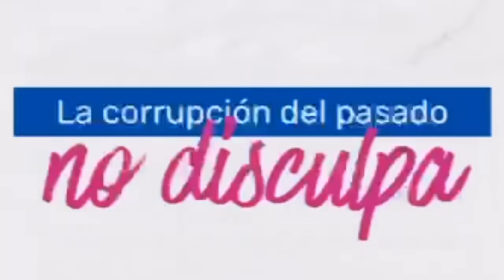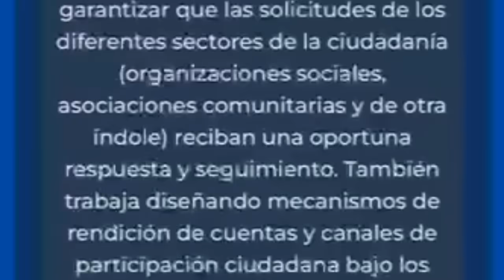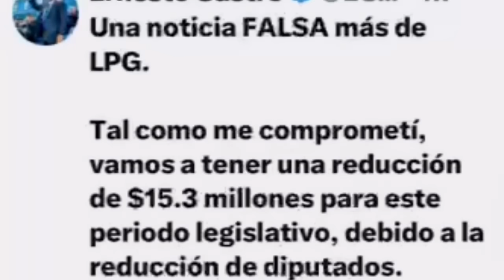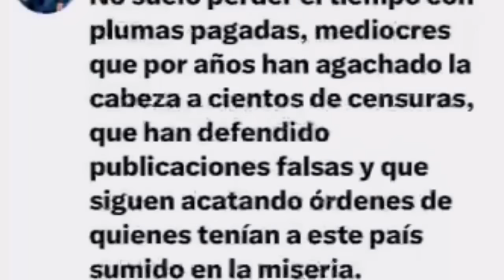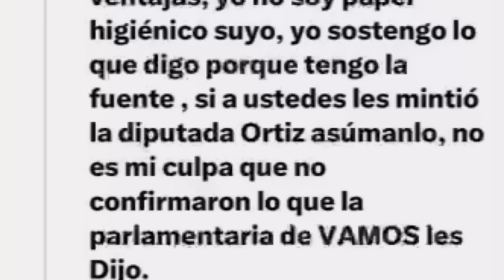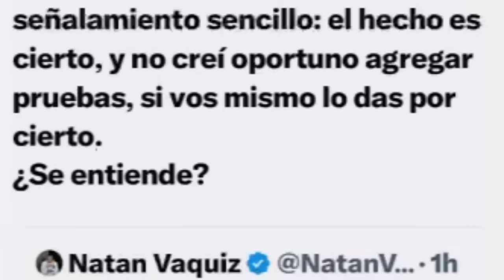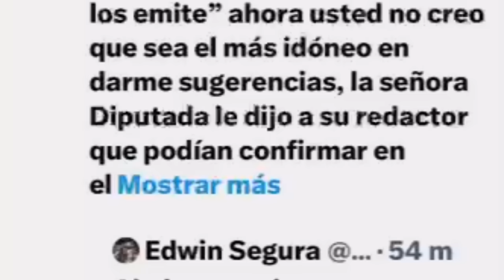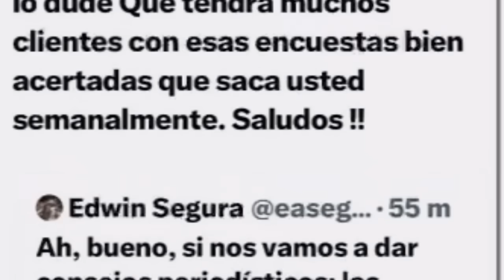PDTE. BUKELE TERMINA CON LA POLÉMICA DE LOS 20K DÓLARES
TRAS LA POLÉMICA POR UNA DECLARACIÓN EN VIDEO QUE DIO LA DIPUTADA CLAUDIA ORTIZ A LA PRENSA GRÁFICA EL PRESENTE INTERVIENE Y PIDE BAJAR A 11 K EL PRESUPUESTO PARA PERSONAL DE LOS DIPUTADOS.